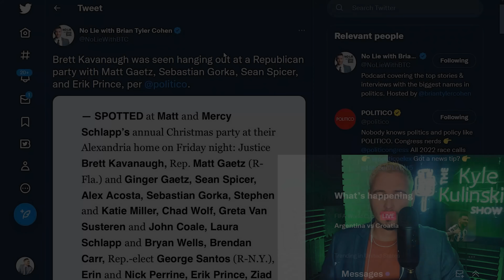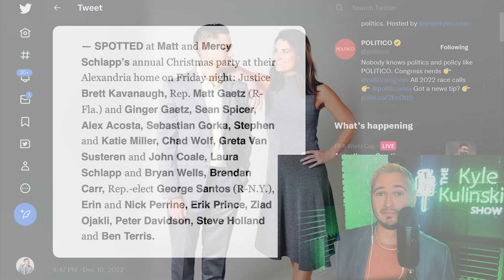Kyle REACTS To The Supreme Court Scandal | The Kyle Kulinski Show